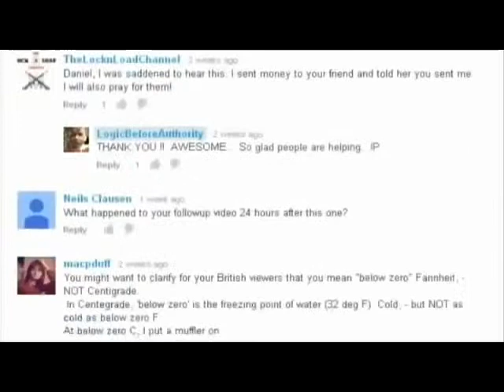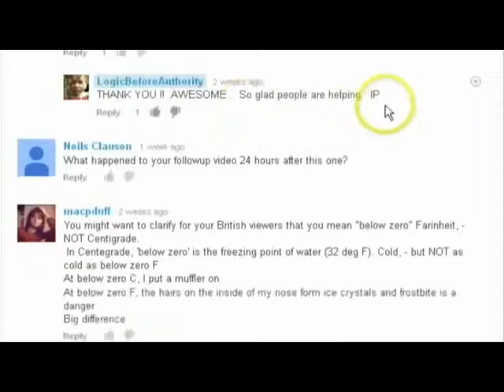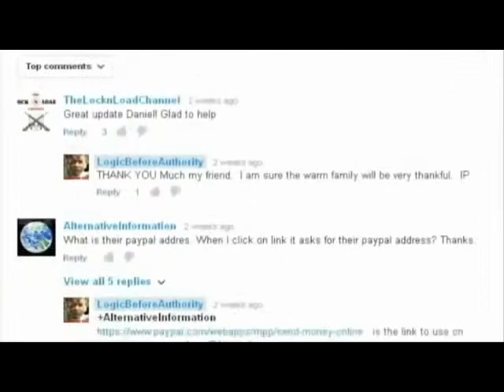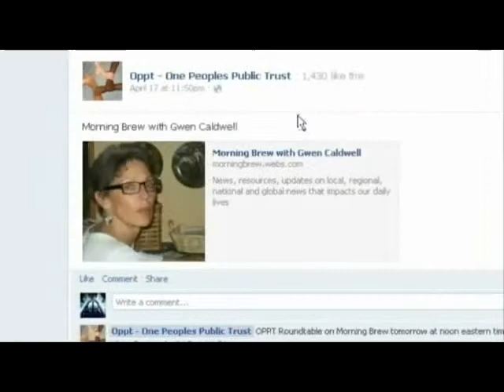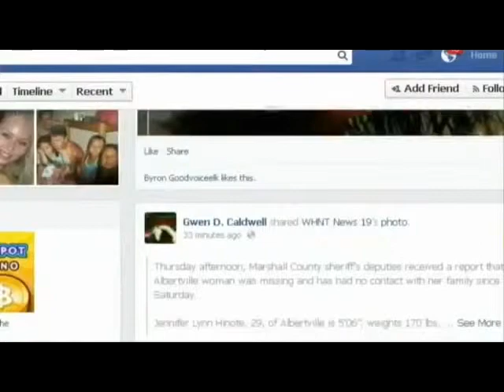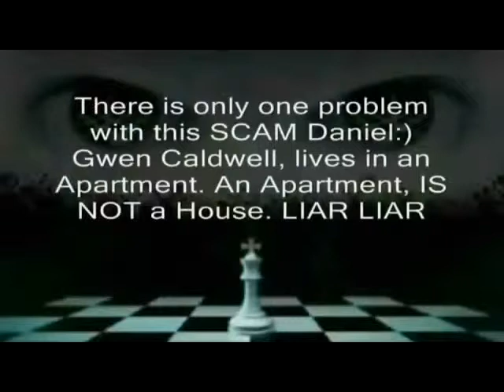Christmas CON LogicBeforeAuthority aka Daniel Alexander Cannon